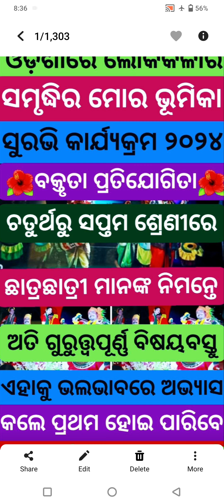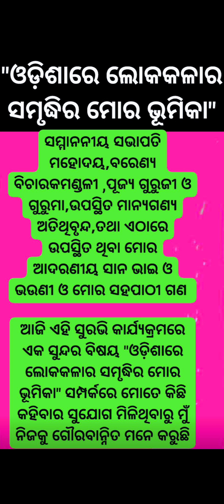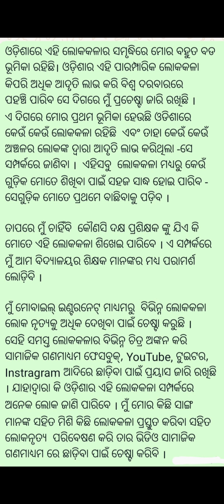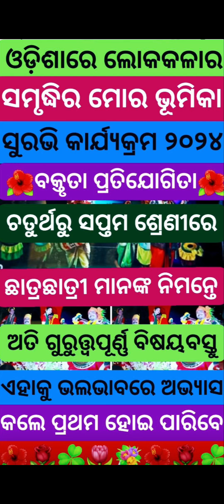ଓଡ଼ିଶାରେ ଲୋକକଳାର ସମୃଦ୍ଧିରେ ମୋର ଭୂମିକା | Odisha re Lokakala ra Samruddhi re Mora bhumika Suravi 2024